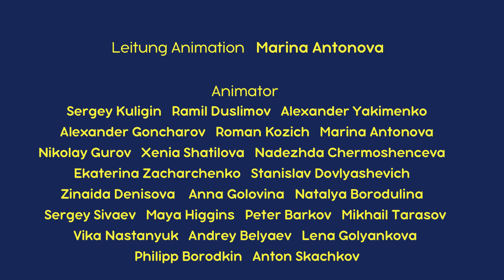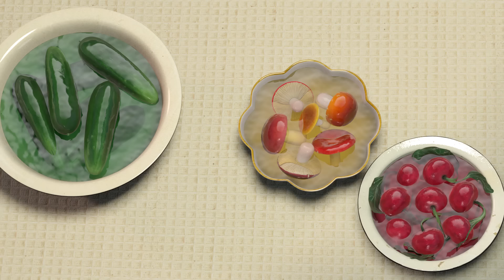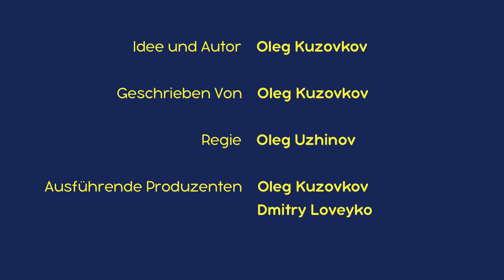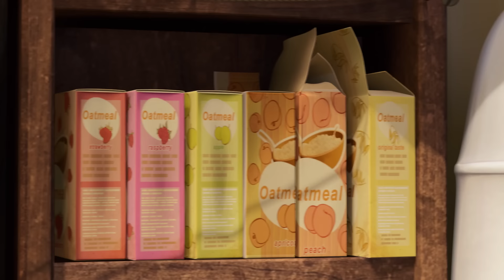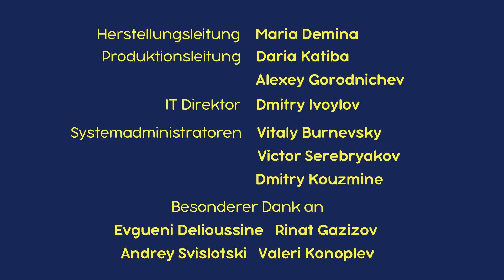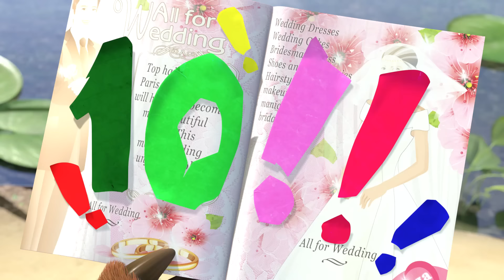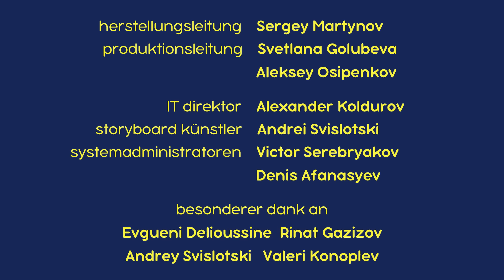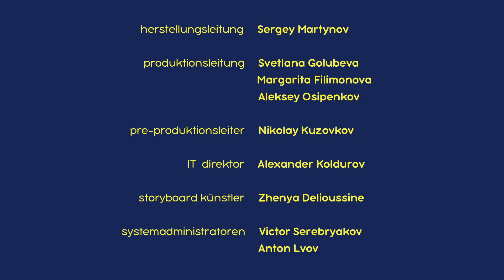Mascha und der Bär 🍭 Süßes Leben🍭 Episodensammlung 👧🐻 Masha and the Bear 2022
✔️ Das süße Leben 🍭 (Folge 33)
✔️ Mascha und der Bär - Einweck-Tag (Folge 6)
✔️ Das Mascha-Speziale 👅 (Folge 17)
✔️  Geburtstagsvorfreude 🎂 (Folge 44)
✔️ Winterschlaf Für Alle (Folge 62)